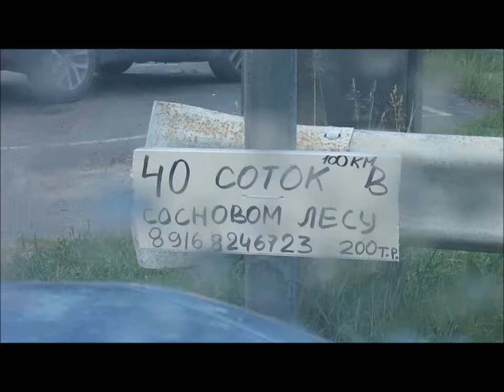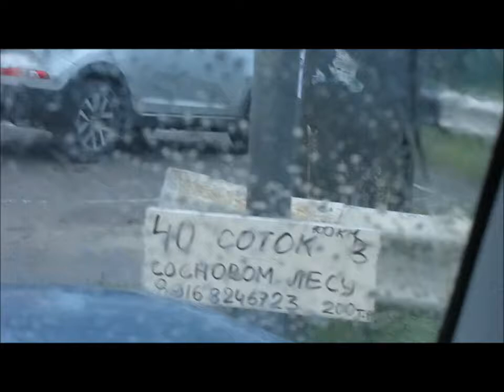VLOG / Середина июля... Дожди. ПЕРВЫЕ ЯГОДКИ! / Elena Pero